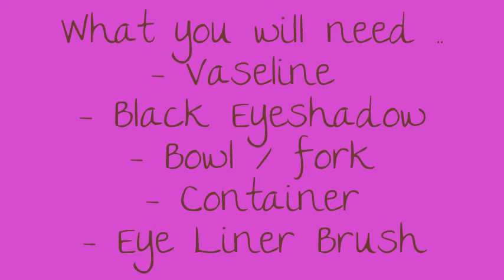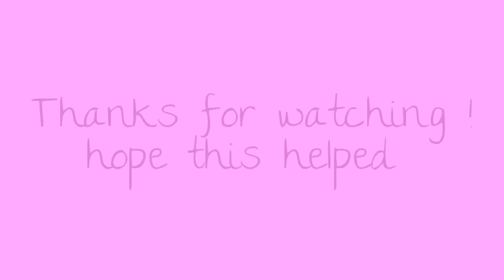DIY Gel EyeLiner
An easy inexpensive way to make your own gel eyeliner..
for a more dark liner of course add more black eyeshadow

using this for days you dont really want alot of makeup on its easy to wipe off and still last all day and looks as great as a regular liquid liner or bought gel liner.